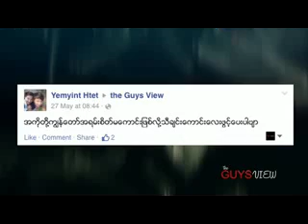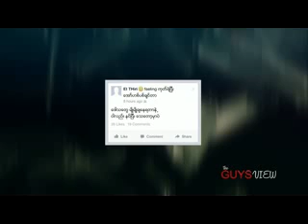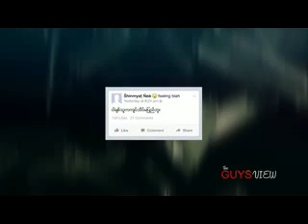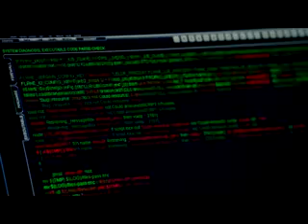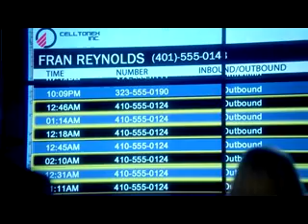the Guys View (26.6.2015 - Friday) Segment 3